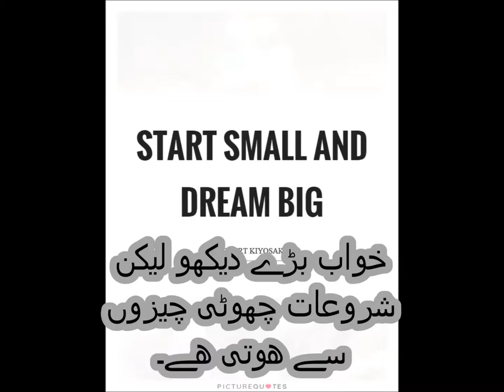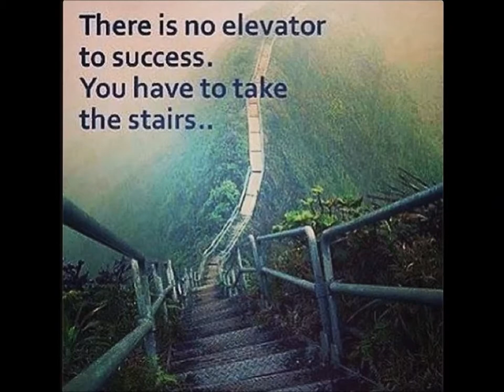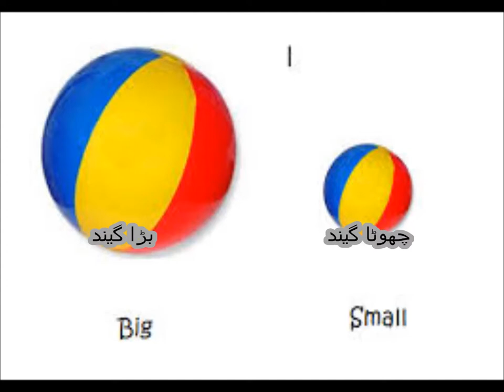Basic Math for Kids/class 1/PTB/big and small concept/Sabaq 1 in Urdu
maths class 1 lesson one big and small objects